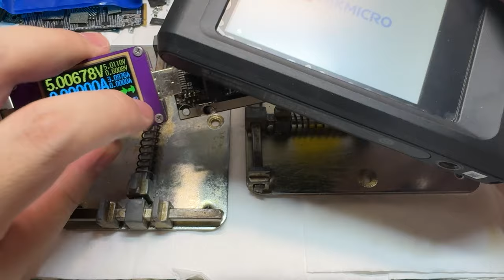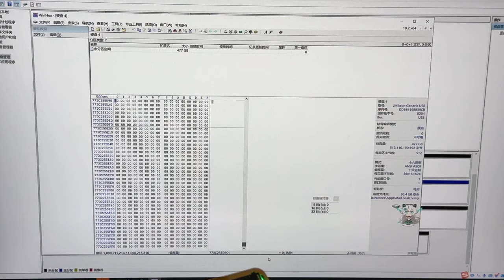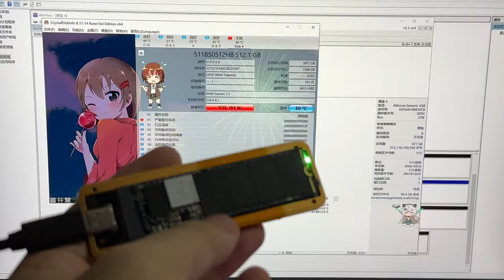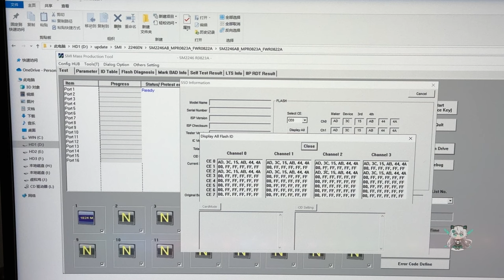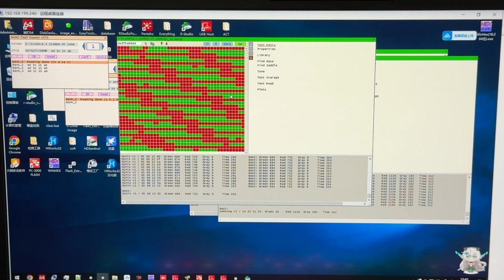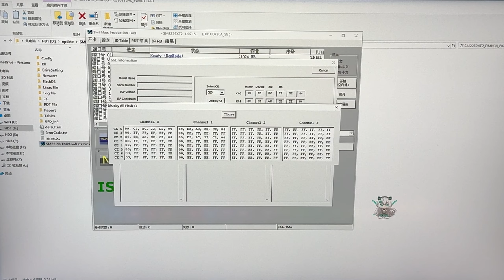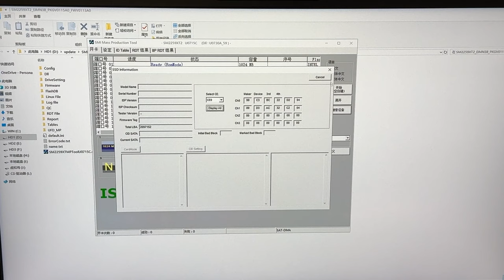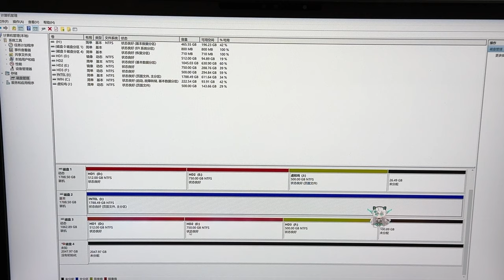最近都是这种死亡BUFF叠满的硬盘，维修太难了